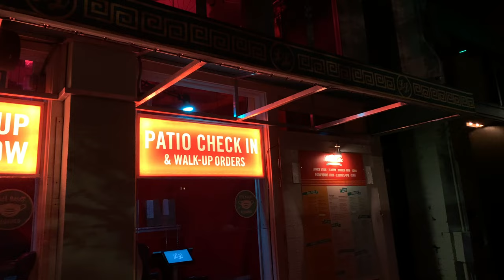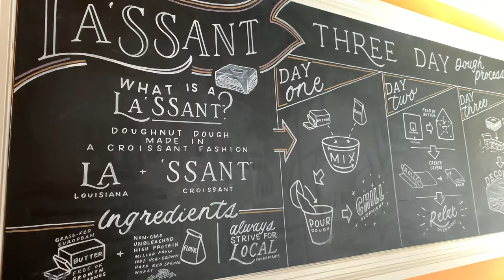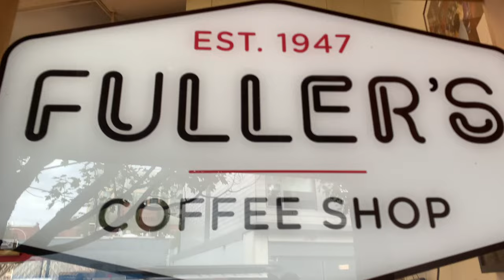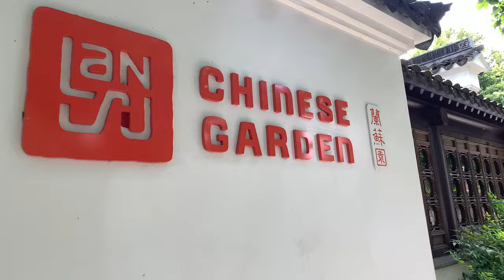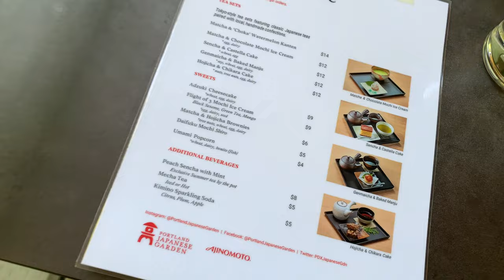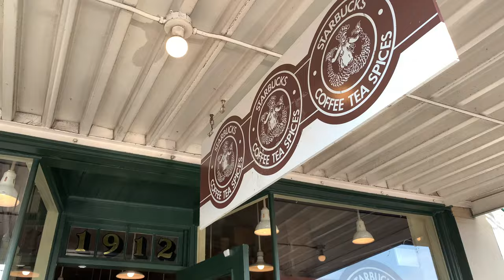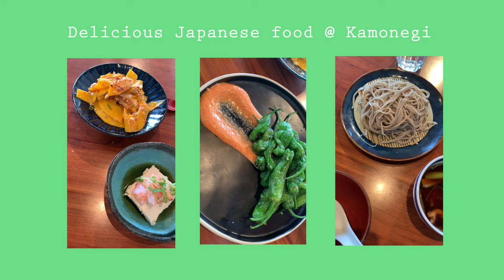Portland and Seattle in 5 days || Travel Diary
Things I forgot to mention in this vlog:  coffee in Seattle was amazing and my favourite places were:  Victrola, Orange Mocha at Caffe Ladro, Mocha at
The Joe Chocolate Co. Mocha Bar.

For more travel guides / diaries:

✈️ TRAVEL VIDEOS ✈️

💎 MORE TRAVEL GUIDES / DIARIES: playlist on my channel || check out my joint account with my sister: @Banana Warfare + playlist